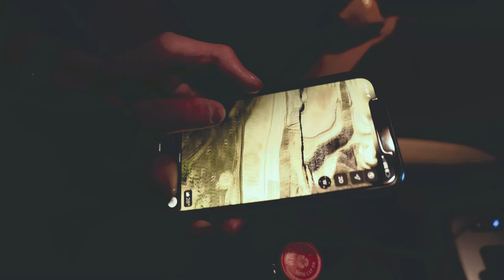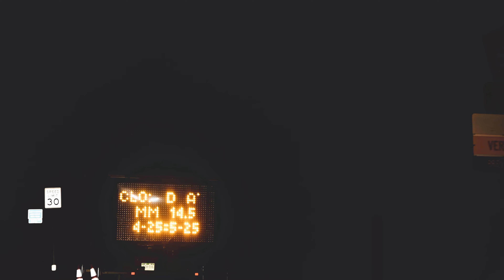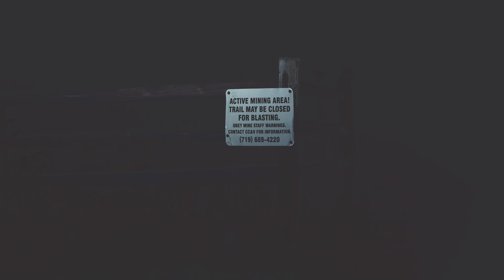Exploring Abandoned Mines and Buildings at Midnight